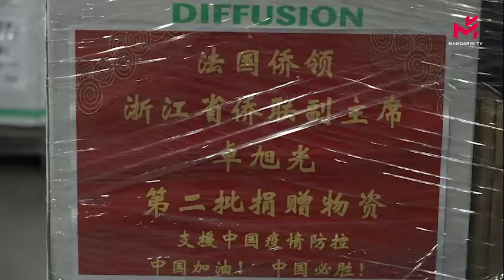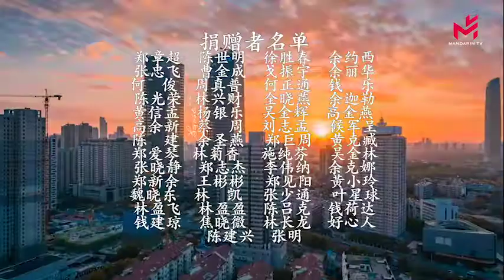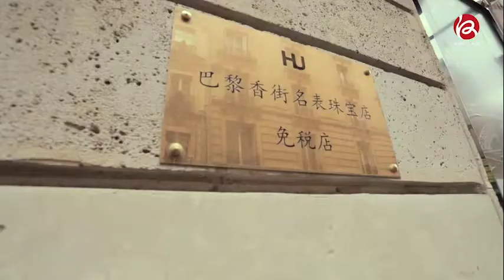众志成城！旅法乐清同乡在行动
当温州告急，当乐清告急，旅法乐清籍同胞发起爱心募捐活动，50余位乡亲积极奉献、慷慨解囊，共筹得善款超过3万欧元，经多方采集 购得口罩、手套、防护服等用品，首批900个FFP2医用口罩、33个红外线体温议，第二批5千多个FFP2口罩、3万双医用手套、1万3千普通医用口罩及575件防护衣正在发往家乡途中。第三批物资正在全力采购中